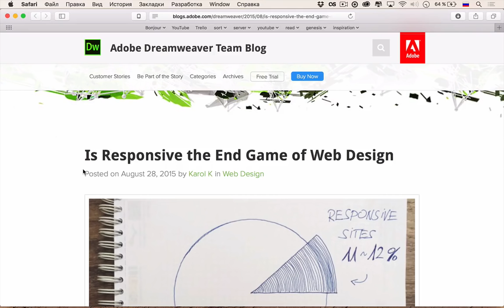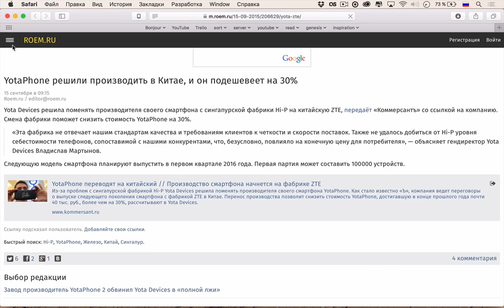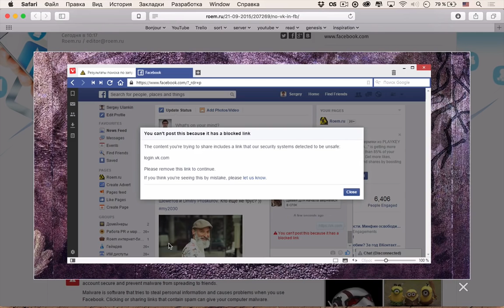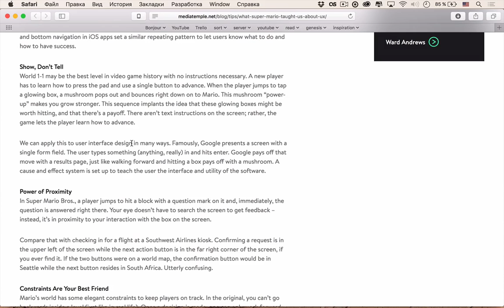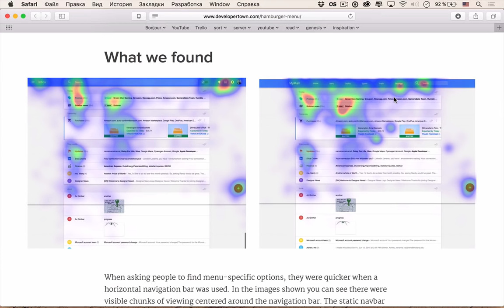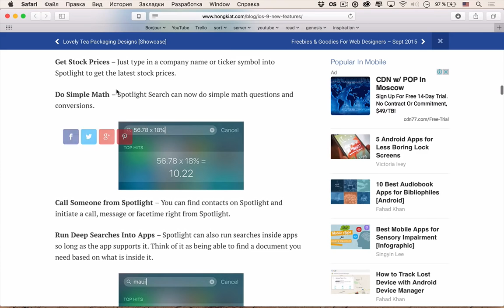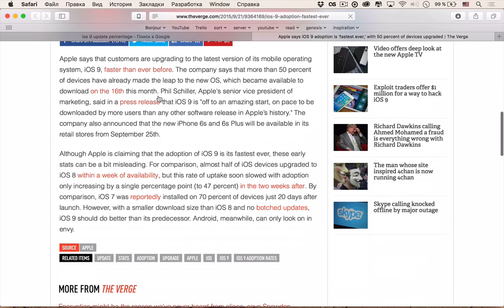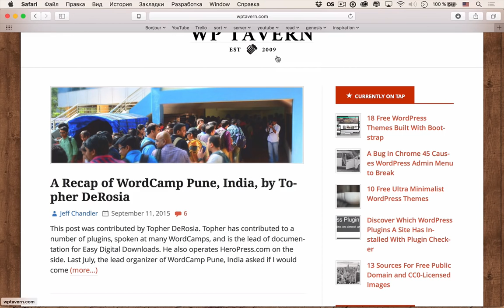Сколько в мире адаптивных сайтов? — uWebDesign Podcast #52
Каков процент адаптивных сайтов в интернете? Почему сегодня весь день лежал скайп и чем теперь пользоваться? Какая связь между Super Mario Bros. и UX? Об этом и многом другом вы узнаете из нашего юбилейного подкаста #52! В том числе — почему это он юбилейный.

Сегодняшняя музыка — Best Drum And Bass Podcast - 047 - Sep 18 - Dioptrics.